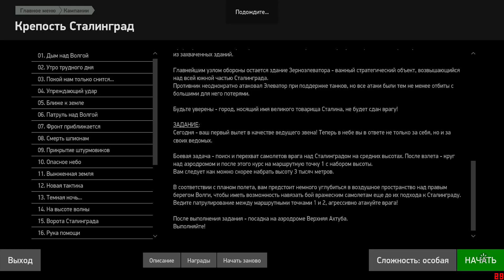[И-16] Отыгрались за тишину предыдущего дня, "Крепость Сталинград" (#19)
Рядовой вылет на патрулирование линии фронта вылился в цепь воздушный боёв, в которых мы сполна отыгрались за не очень удачные предыдущие дни
Содержание:
Взлёт: 00:00:25
Понеслось: 00:09:08
Посадка№1: 00:30:27
Посадка№2: 00:45:00